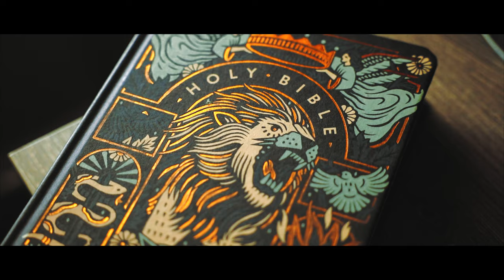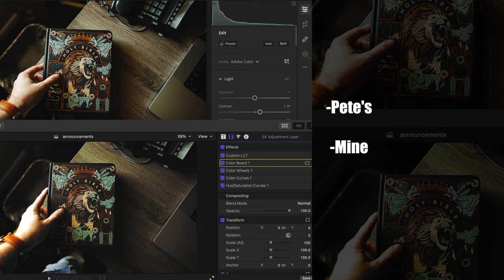Recreation of Peter Mckinnon's "Sand trap" Preset FOR VIDEO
I'd just like to say, I think i have successfully replicated
@petermckinnon 's "SAND-TRAP" Preset into my video editor. I'm both proud and disturbed. I Don't Know! is it close?

using the ESV Single Column Journaling Bible, Artist Series (Joshua Noom, The Lion and the Lamb)